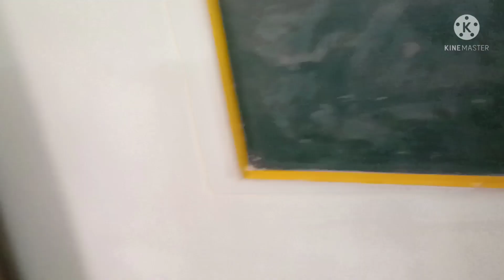ବିଚାର ମୋ ପୁଅ ଡରିକି କେତେ କାନ୍ଦିଲା 😭 first time ଯାଇଥିଲା Simranpuri vlog